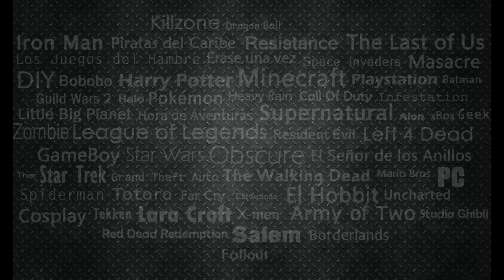10 cosas que me dan MIEDO ♡ ITTARADAS - Miedos irracionales y ridículos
Aquí van las 10 cosas que más miedo me dan de este mundo. Añado este vídeo a la sección ITTARADAS!
 No son las únicas, porque soy una miedica, pero sí las que más me afectan normalmente. NUNCA PODRÉ BAÑARME EN LA PLAYA TRANQUILA.
Scooby doo y yo hacemos buena pareja, ahora que veo la miniatura.

Los miedos son algo SERIO, en este vídeo intento hacer humor de ello, pero sinceramente todo lo que digo, aunque lo diga de esta forma, me da realmente miedo. Vamos, que ni de lejos pretendo reírme a la gente que tiene estos miedos de forma seria o fóbica. Porque pa miedica, YO.

¡Sígueme!
💜PLATAFORMA MORADA: Ittara. ¡No te pierdas mis directos!

Y recuerda: LOS PECES CON BIGOTE CHUPAN DEDOS DEL PIE.